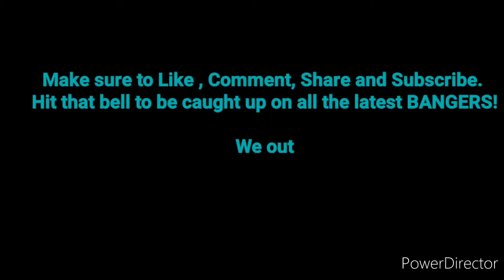I WENT FISHING FOR THE FIRST TIME... MUST WATCH | Jeezy613